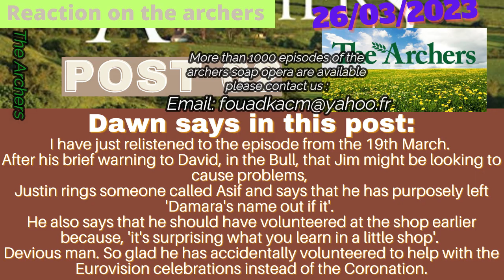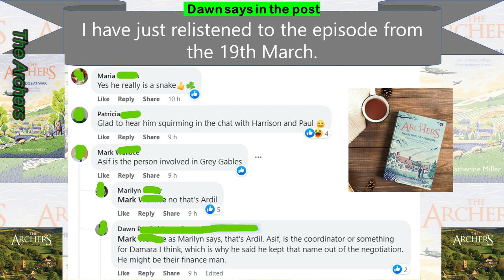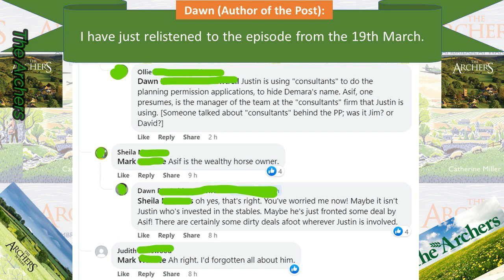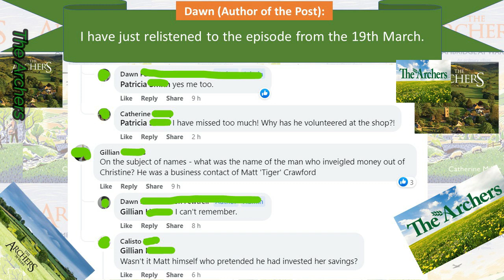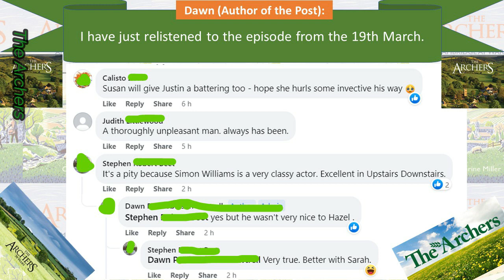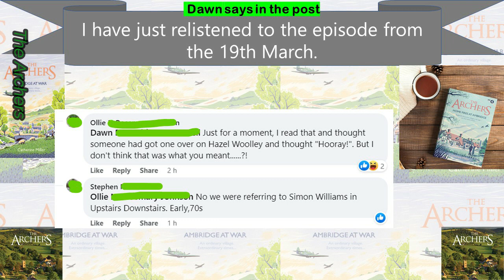Reaction on The Archers episodes 2023 03 26 Post 01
Dawn says in this post:
I have just relistened to the episode from the 19th March.
After his brief warning to David, in the Bull, that Jim might be looking to cause problems,
Justin rings someone called Asif and says that he has purposely left 'Damara's name out if it'.
He also says that he should have volunteered at the shop earlier because, 'it's surprising what you learn in a little shop'.
Devious man.  So glad he has accidentally volunteered to help with the Eurovision celebrations instead of the Coronation.

Maria says
Yes, he really is a snake.

Patricia says
Glad to hear him squirming in the chat with Harrison and Paul.

Mark says
Asif is the person involved in Grey Gables.

Marilyn says to Mark
 no that’s Ardil.

Dawn says to Mark
 as Marilyn says that's Ardil. Asif is the coordinator or something for Damara I think, which is why he said he kept that name out of the negotiation. He might be their finance man.

Ollie says to Dawn
 Justin is using "consultants" to do the planning permission applications, to hide Demara's name. Asif, one presumes, is the manager of the team at the "consultants" firm that Justin is using. [Someone talked about "consultants" behind the PP; was it Jim? or David?]